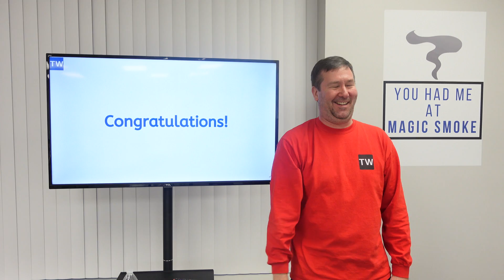Passing Out Automation High Fives and Driving Miss Daisy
Helping you become a better technician and passing out high fives